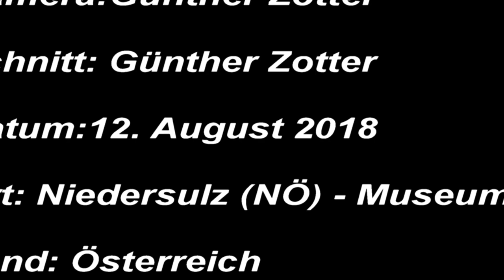Unterwegs für Südmähren - Südmährerkirtag in Niedersulz 2018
Am 12. August 2018 war ich gemeinsam mit der Jungen und Mittleren Generation Südmähren im Südmährerhof (Museumsdorf Niedersulz, Niedersulz / NÖ) beim Südmährerkirtag. Dieses Video zeigt die Original Hoch- und Deutschmeisterkapelle aus Wien und die Stodltaunza Althöflein, welche zum Teil von Südmährern verstärkt wurden.
Als Hommage für die Südmährer wurde auch der 99er Regimentsmarsch gespielt.

12. srpna 2018 jsem byl spolu s mladou a střední generací jižní Moravy v Südmährerhof (muzejní vesnice dolní Sulz, Niedersulz/NÖ) na Südmährerkirtag. Toto video ukazuje původní vysokou a německou mistrovskou kapli z Vídně a Stodltaunza Althöflein, které byly částečně posíleny Südmährern.
Jako pocta Südmährer, 99er pluku pochod byl také hrál.

W dniu 12 sierpnia 2018, byłem razem z młodej i średniej generacji południowych Moraw w Südmährerhof (wioska Muzealna Dolna Sulz, Niedersulz/NÖ) na Südmährerkirtag. Ten film pokazuje oryginalną wysoką i niemiecką kaplicę wzorcową z Wiednia i Stodltaunza Althöflein, które zostały wzmocnione w części przez Südmährern.
W hołdzie dla Südmährer, 99er pułku marszu również grał.

Den 12 augusti 2018 var jag tillsammans med den unge och mellersta generationen av Södra Mähren i Südmährerhof (Musei byn nedre Sulz, nedre Sulz/NÖ) vid Südmährerkirtag. Denna video visar den ursprungliga höga och tyska befälhavaren kapell från Wien och Stodltaunza Althöflein, som förstärktes delvis av Südmährern.
Som en hyllning till Südmährer, den 99er Regimental mars spelades också.